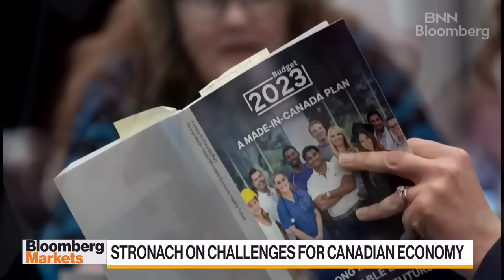We need a revolution of the mind: Frank Stronach on Canada's economic path forward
Frank Stronach, founder of Magna International and a member of the Order of Canada, joins BNN Bloomberg's Jon Erlichman to talk about the path forward for Canada's economy. Stronach says technology should make things easier and better, yet ordinary people aren't benefitting from it due to the rising cost of living. He also talks about why he's concerned about Canada's tax system.